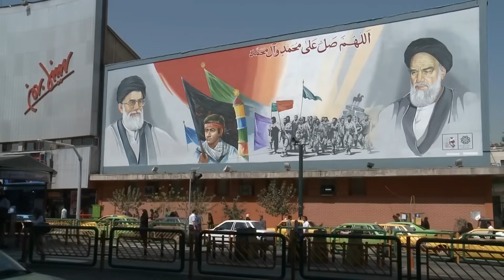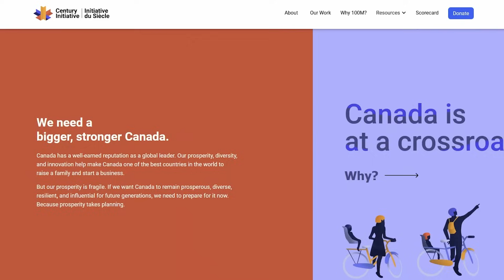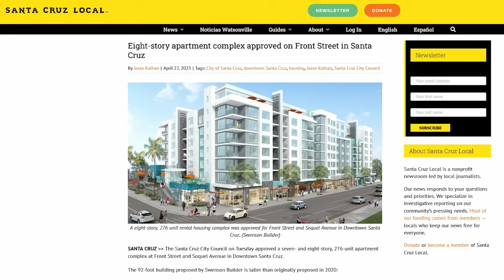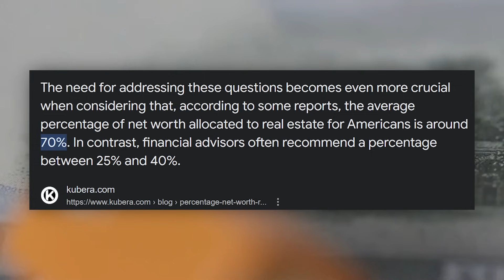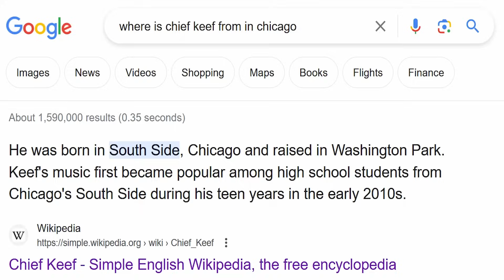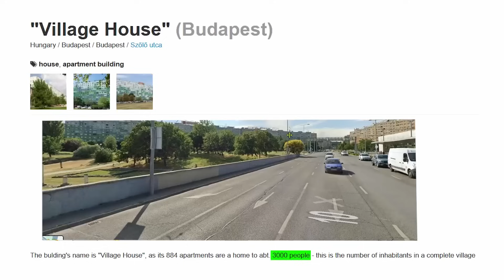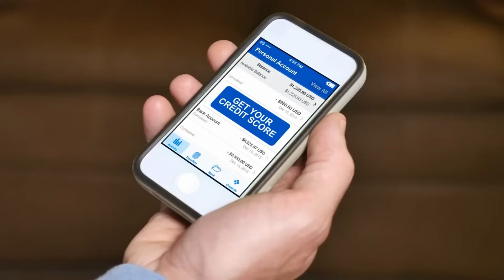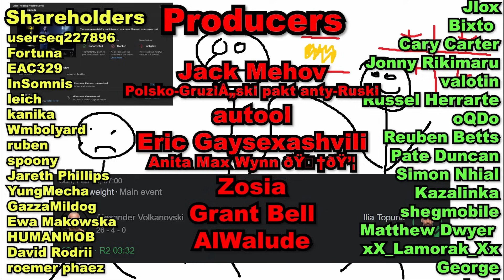Housing Problem Solved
Housing Problem Solved. This is very sensational